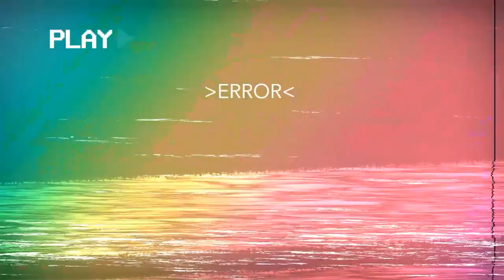The new Pavlov RC BETA is INSANE! (SCOPES, GORE, FINGER TRACKING)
▷Socials◁
▷Creator Code: VRJACKY
        ▷Credits◁
thankyou for supporting me :D

(if you read this far down comment deez)